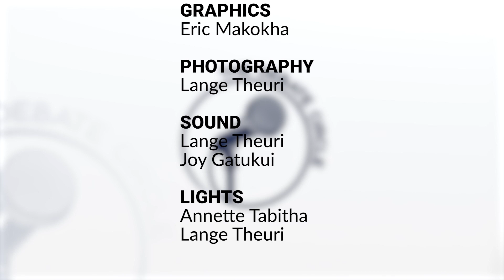THE NATIONALS 2023: OGANDE GIRLS HIGH SCHOOL VS ST MARY'S GIRLS IGOJI (JNR)